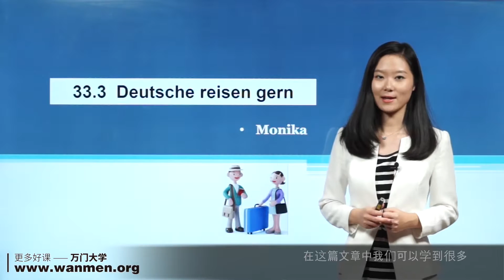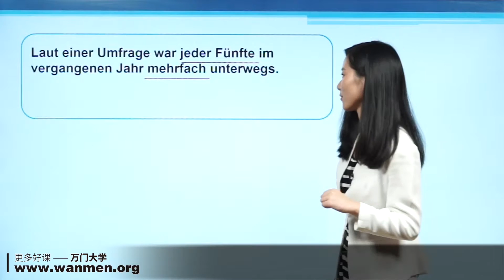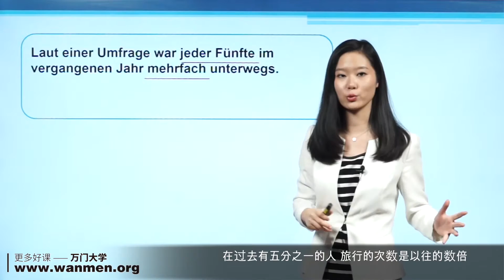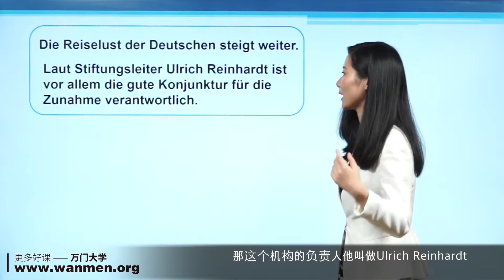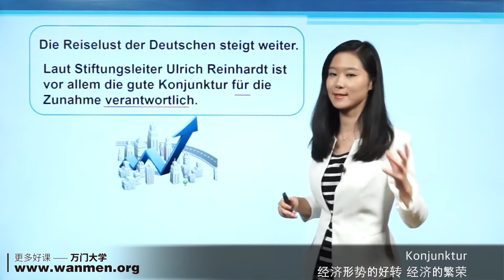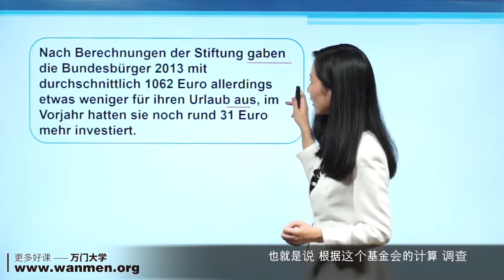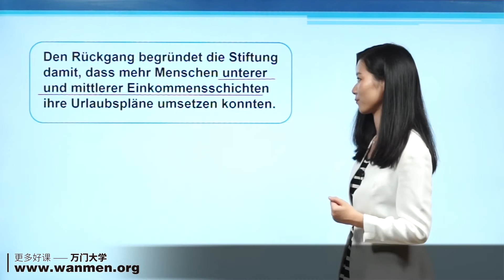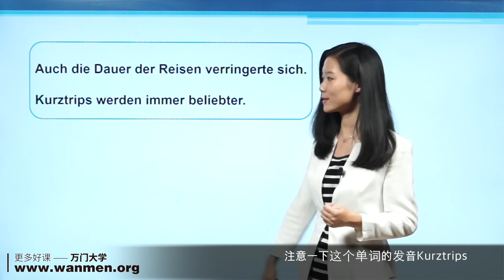万门语言德语初级下33 3德国人人爱旅行a